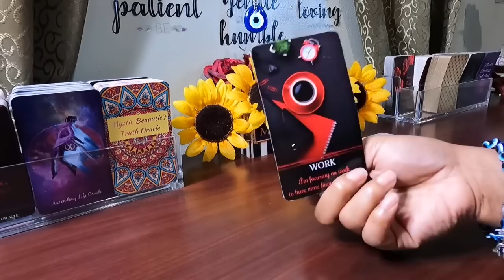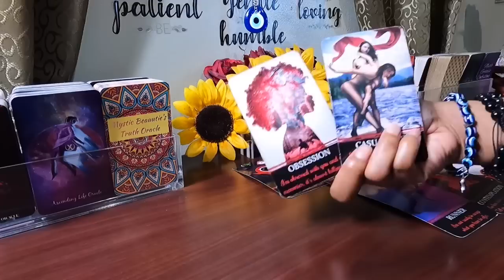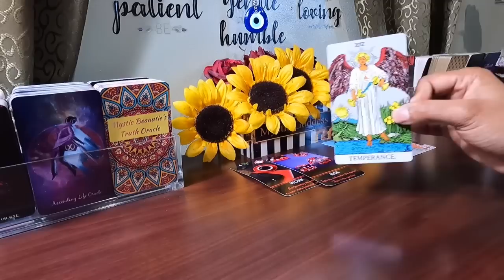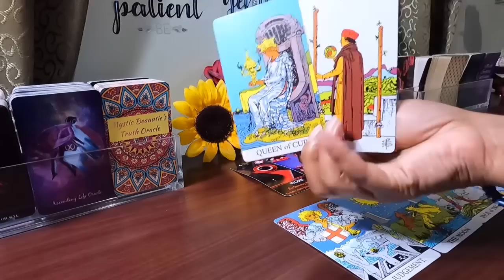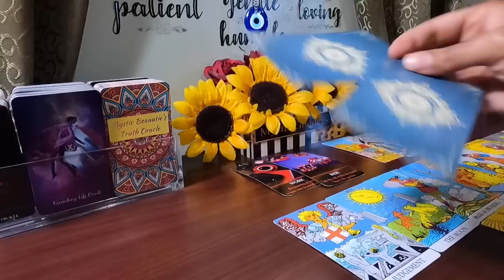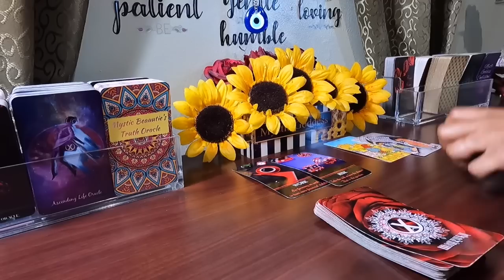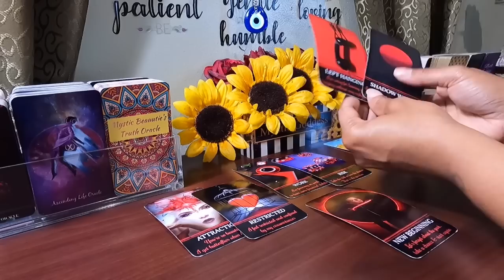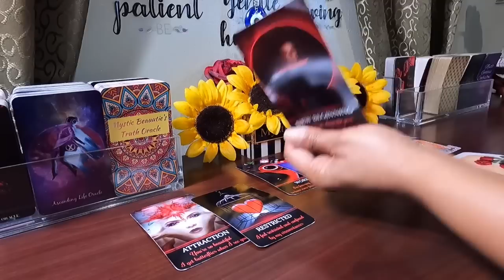✨Spying On You. Worried Your Moving On. They Dont Want You Loving Anyone Else The Way You Love Them✨